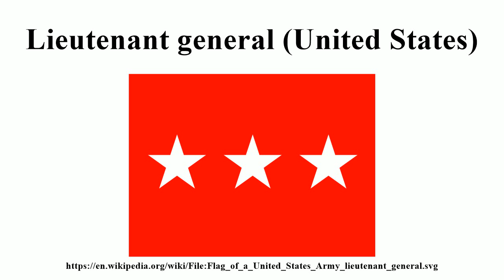Lieutenant general (United States)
Image-Copyright-Info
Image is in public domain
Author-Info:   Ibagli
Image-Copyright-Info